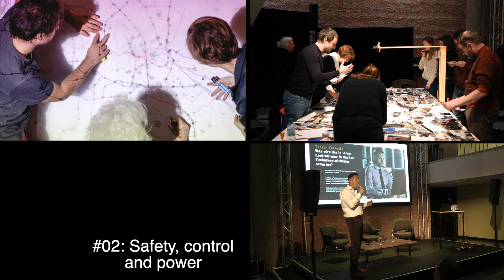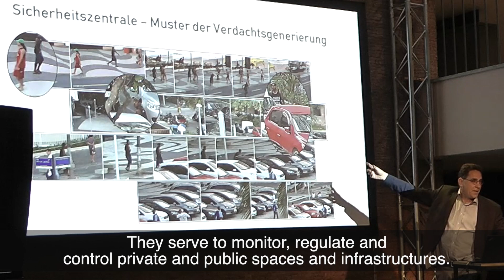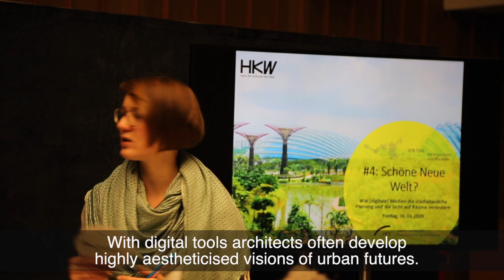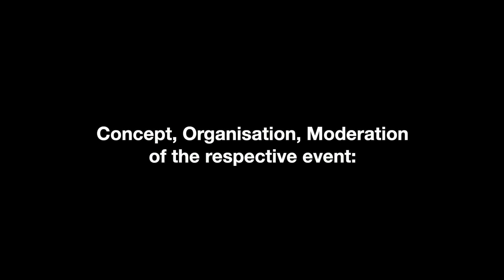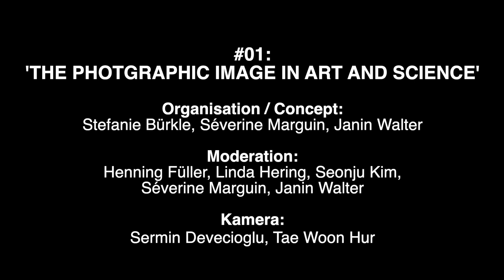Refiguring Spaces | HKW Berlin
Refiguring Spaces 1-4 @ HKW Berlin  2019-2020